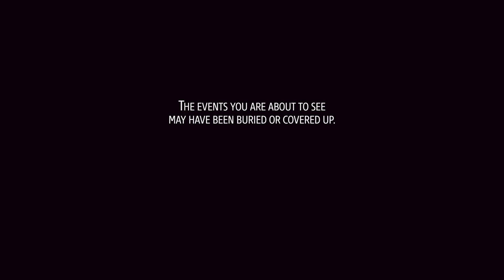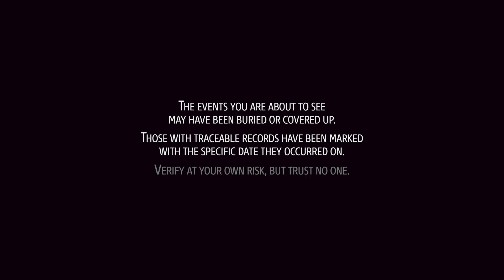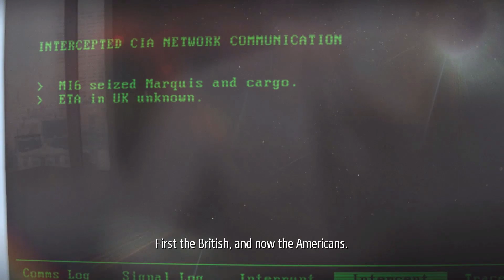PHANTOM DOCTRINE | Cold War Covert XCOM Game | Phantom Doctrine Campaign Gameplay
Phantom Doctrine gameplay! Phantom Doctrine is a strategic turn-based espionage thriller set at the peak of the Cold War. Phantom Doctrine can also be described as a Cold War XCOM with espionage and subterfuge. Drawing on a wide variety of influences and capturing the subtle intrigue of classic spy films, the game thrust the player into a mysterious world of covert operations, counterintelligence, conspiracy and paranoia. Let's Play Phantom Doctrine!

Game Status as of video is: Full Release

►Enjoying this series? Start from the beginning

► Phantom Doctrine Gameplay Overview

As leader of a secret organization known only as The Cabal, you are charged with preventing a global conspiracy that seeks to pit leader against leader, and nation against nation. By carrying out secret missions, investigating classified files, and interrogating enemy agents, a sinister plot is uncovered. With the clock ticking, it must be thwarted in order to save the world from an unthinkable fate.

► Phantom Doctrine Gameplay Features

A Deep Single Player Story Campaign: the 40+ hour Single player campaign mode features a rich gripping plot woven with numerous historical events and characters to bring the terrifying reality of the Cold War to life from a unique perspective.

Next-generation turn-based combat: offers unprecedented flexibility of movement and actions, including variable Overwatch modes and assault-oriented Breach ability.

Expanded battlefield: assets can be positioned around the world, enabling you to call for assistance in the heat of battle. But the enemy can also bring in reinforcements, including heavy weapons and even air support. Don’t bring a knife to a gunfight.